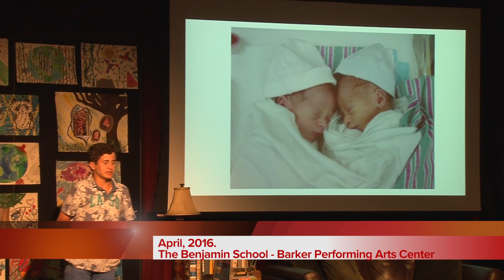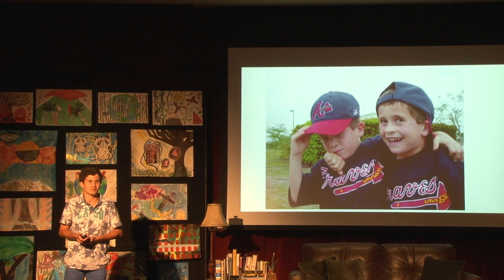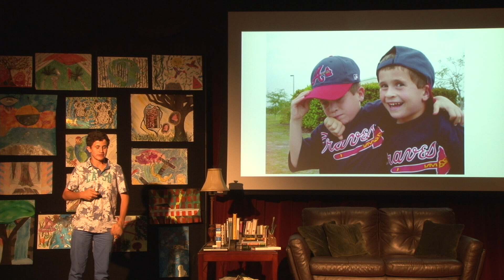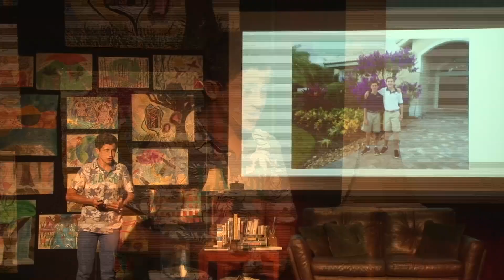I Love Being an Identical Twin | Nicky Amato | TEDxTheBenjaminSchool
With humor and wit, Nicky dispels the myths about identical twins while at the same time celebrating how special the phenomenon actually is.

Nicky Amato is currently an eighth-grade student at The Benjamin School. He enjoys several active hobbies, including playing basketball, golfing, and skiing. Nicky's Tedx Talk is dedicated to his grandmother, Ann Yeni.